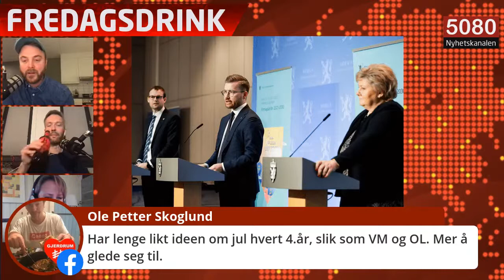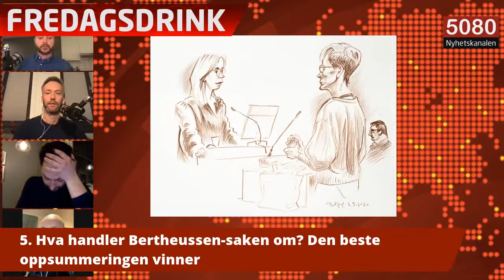NYTTÅRSDRINK MED THOMAS TEIGE OG SIGRID SOLLUND